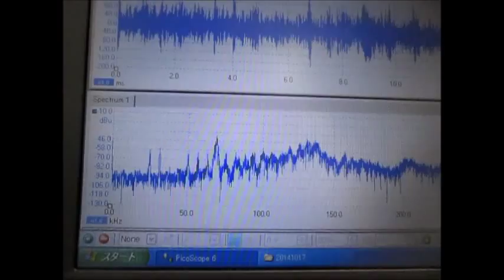超音波テスター Ultrasonic Tester